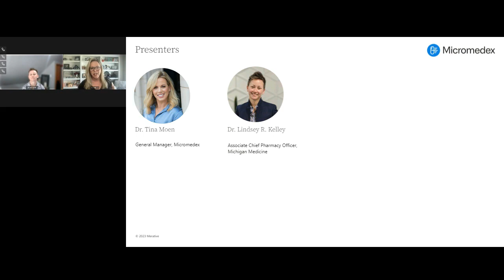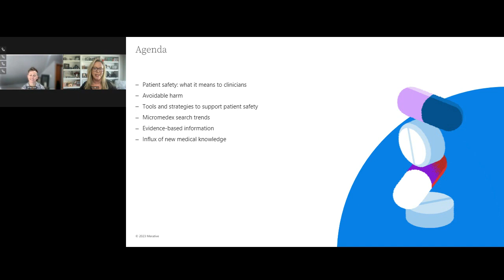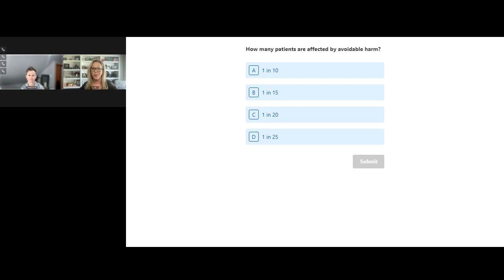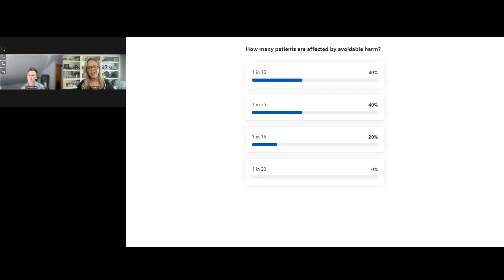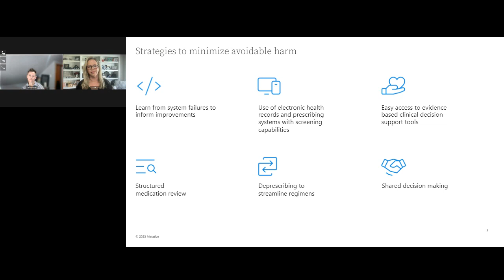The role of clinical decision support in ensuring patient safety